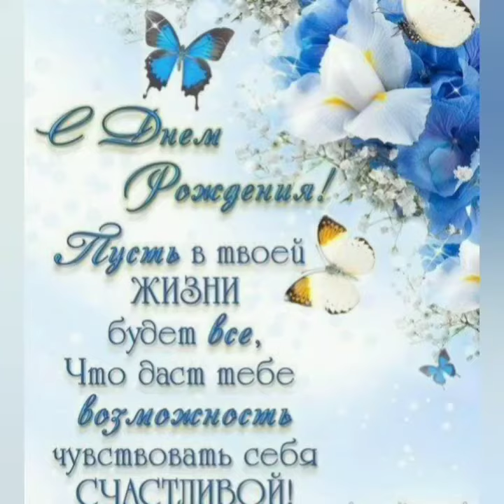С Юбилеем 35 летием!